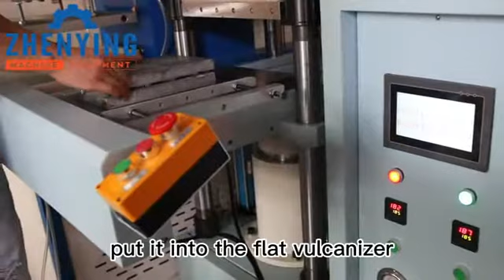Automatic Plate vulcanizing machine，vulcanizing press，curing press machine，Hot pressing machine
Zhenying PVC&Silicone machines provide the ultimate labor-saving and high-quality machines at an excellent price-performance ratio.
 we deliver tailor-made solutions for individual needs. Tools and accessories perfectly matched to our machines guarantee optimized efficiency and cost-effectiveness.
Our PVC & Silicone forming machines are complemented by a comprehensive range of services: expert application advice and customer-specific sample machining at our Technology Center, product training and after-sales service solutions.
We also offer one-stop solution including raw materials and molds for you.